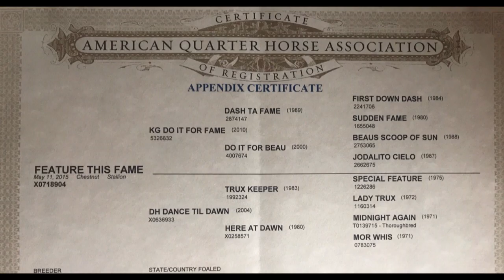SOLD- Feature This Fame - by KG Do It For Fame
Tex is a big gelding with 5 months training with Justin Bailey. He is well broke and not yet started on the pattern. They've put a lot of training into him, and even used him to flag colts this winter.  He's a big, strong colt with great bone and a nice big foot.  He could go into barrel training or could make a head horse as well.
His sire KG DO IT FOR FAME, is a money-earning barrel stallion, who is by the all-time leading sire Dash Ta Fame, and out of one of the industry's most incredible maternal lines, Do It For Beau!!  Do It For Beau has produced offspring with over $606,000 in barrel racing earnings including: NFR qualifiers KG Justiceweexpected and KG Blazin Nine Oh, as well as The American qualifiers KG Jet O A Go Go and KG Cashin In On Beau. KG DO IT FOR FAME's first foals will be hitting the arena soon.
Tex's dam is a full sister to a WPRA/1D winner, who is now an aged horse that has taken his youth rider to the JR NFR. His dam never competed, but carries the traits of those lines that should cross very well for a barrel prospect.
Eligible for: Colorado Barrel Classic, VGBRA and Glacier Chaser Classic
Location: NE Oregon